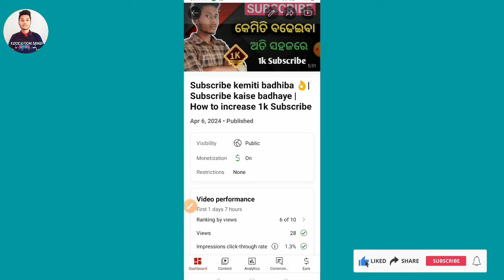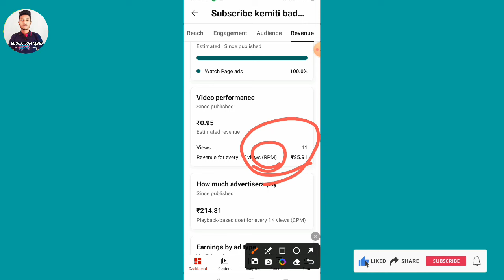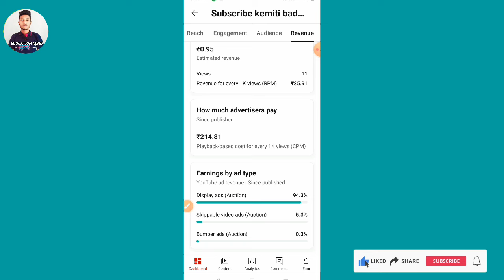1k view me kitne pesa milta hai | ୧୦୦୦ view ରେ କେତେ ଟଙ୍କା ମିଲେ 💲 | How to make money for youtube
1k view me kitne pesa milta hai | ୧୦୦୦ view ରେ କେତେ ଟଙ୍କା ମିଲେ 💲 | How to make money for youtube

ଯାହା ଫଳରେ ଆପଣଙ୍କ ପାଖକୁ ସର୍ବପ୍ରଥମେ ଭିଡିଓ ପହଞ୍ଚି ପାରିବ। ଏବଂ ନିଜ ସାଙ୍ଗ ମାନଙ୍କୁ share କରନ୍ତୁ। ଯାହା ଫଳରେ ଆପଣଙ୍କ ସାଙ୍ଗମାନେ ମଧ୍ୟ ଜାଣିପାରିବେ।

Hi friends.
education mind
education video
odia video
odia class
1k view me kitne pesa milta hai
1k view me kitne pesa Banta hai
1k view pe kitna peisa milega
1k view pe kitna peisa Banta hai
1k view pe kitna peisa milta hai
How to make money for youtube
how to make money
how to online make money for youtube
how to online make money
eka hajar view re kete tanka mile
1k view ka RPM kitna hai
1k view ka RPM kitna Banta hai
1k view ka RPM kitna milega
1k view ka RPM kitna milta hai